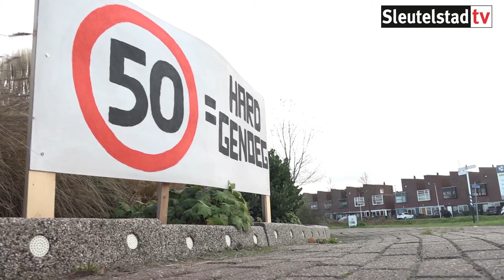Leidse politiek reageert op Leiderdorpse crisis rond ringweg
Als de gemeente Leiden en de gemeente Leiderdorp samen niet tot een oplossing komen voor de Leidse Ring Noord dan geeft de provincie Zuid-Holland de doorslag. “We vonden dit project zo belangrijk dat we al in 2016 in de bestuursovereenkomsten met Leiderdorp hebben vastgelegd dat de provincie in zo’n geval het laatste woord heeft”,  zegt de Leidse wethouder Ashley North over het geschil dat in Leiderdorp zelf leidde tot de val van het college.